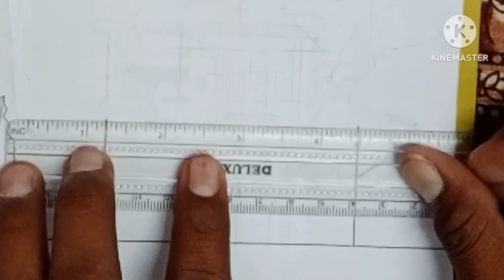how to draw drawing short video 🤗▶️▶️art